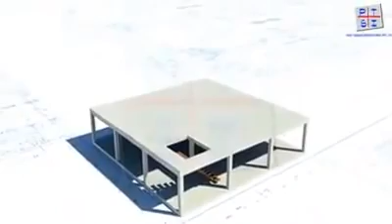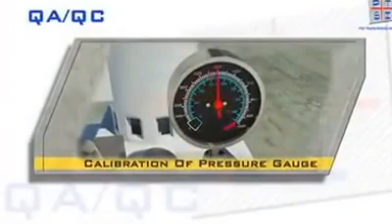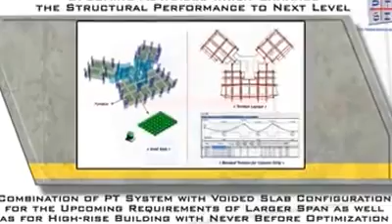Flat slab Post Tension 10Youtube com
In the current economic conditions, the world seeks to reduce the cost with the speed of completion, which is achieved by the engineering science and this type of construction designs and innovative solutions we are keen to provide our customers to design and complete projects with the best engineering design methods with speed of completion and cost reduction.